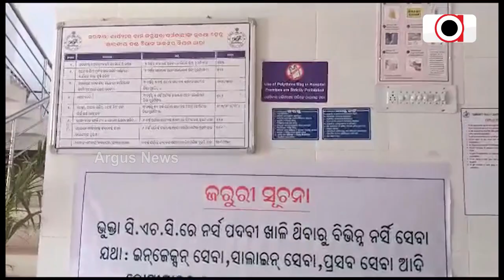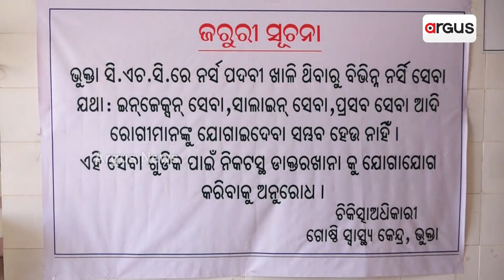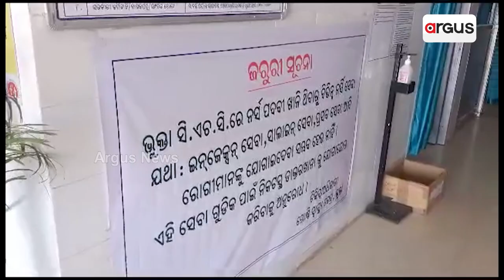Odisha Healthcare System Has Slipped Into Coma In Bargarh